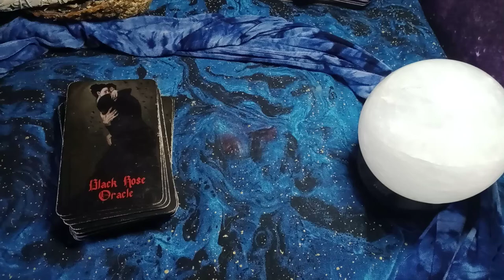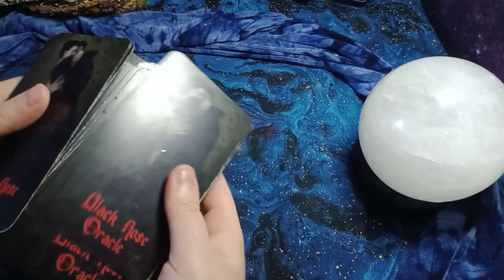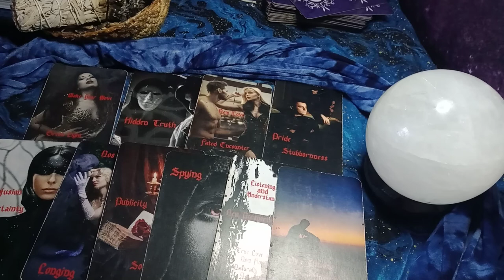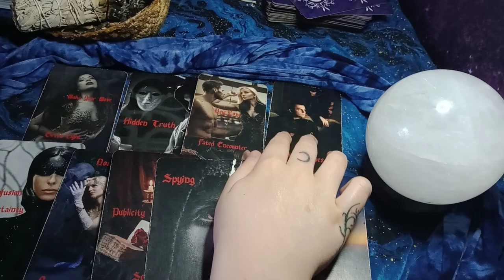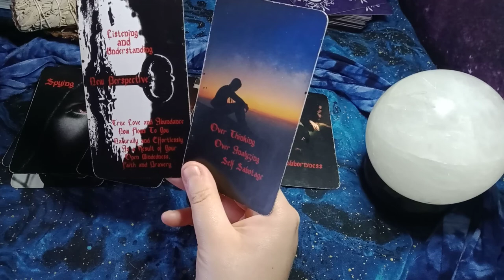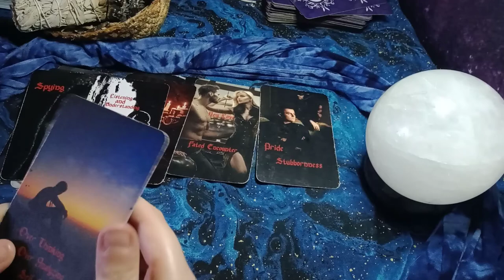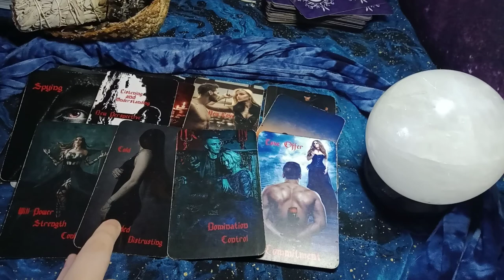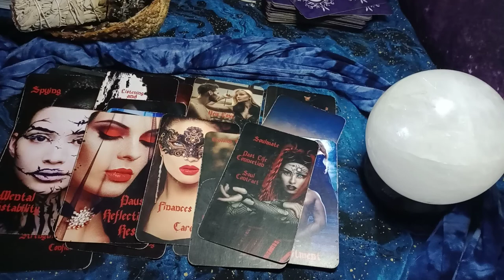CAPRICORN - MISCOMMUNICATION WITH THE SECRET ADMIRER. THEY THINK YOU'RE OUT OF THEIR LEAGUE.